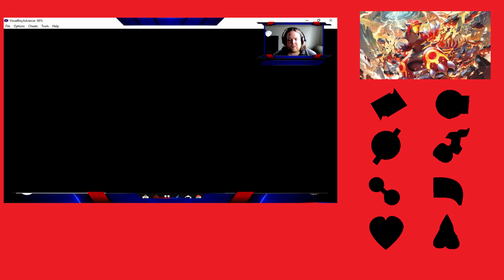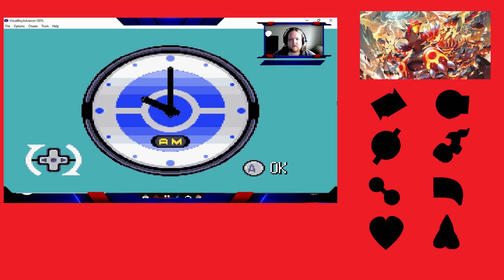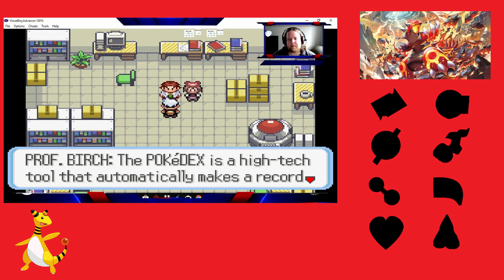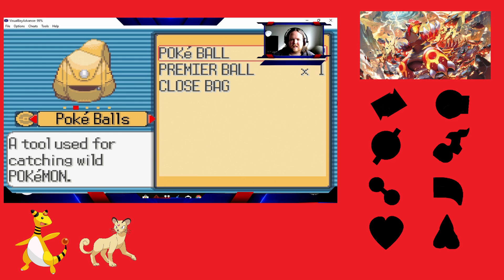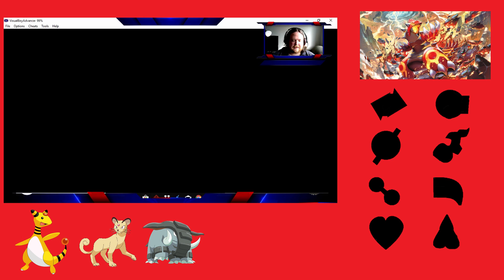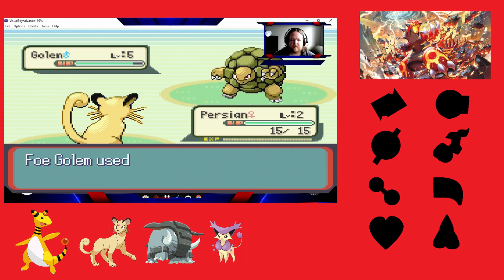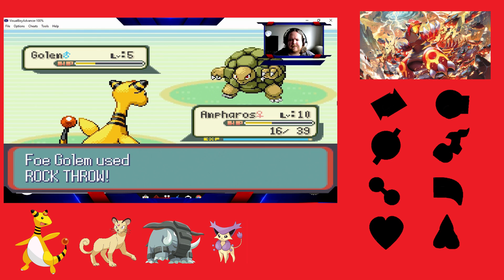Pokemon Ruby Randomizer Nuzlocke Episode 1